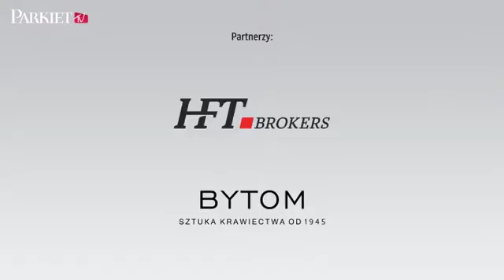PROSTOzPARKIETU: Mateusz Adamkiewicz o strategii long short